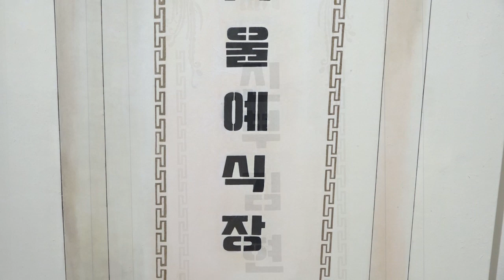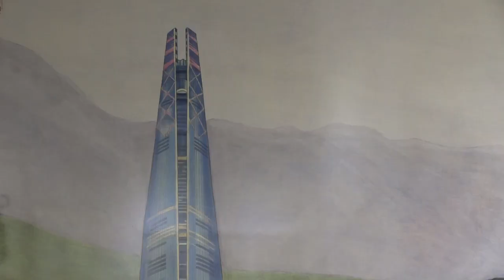[금보성아트센터 김현정 초대전] 계란 한 판 결혼할 나이 전시장 모습 및 도슨트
계란 한 판 결혼할 나이 초대전 전시 영상입니다.

결혼 인식에 대해 작품으로 표현을 하였는데요.
명화 오마주 작업으로 많은 분들께서 관람 해주시면 좋을 것 같아,
영상으로 촬영을 하였습니다.

메쎄미디어 박종호 선생님께서 촬영 편집해주셨습니다.^^